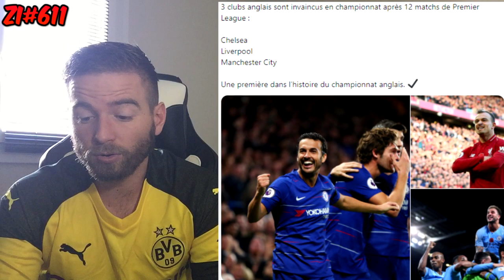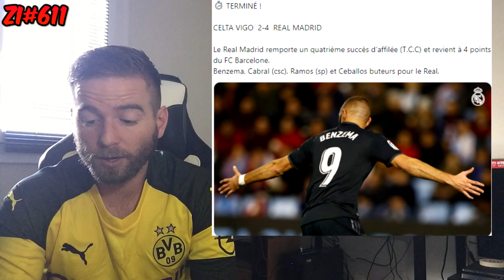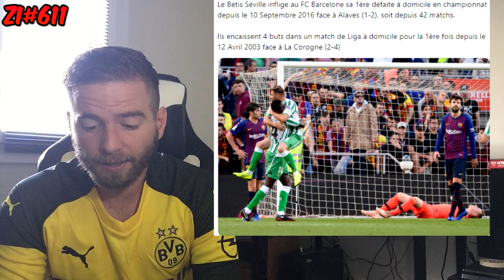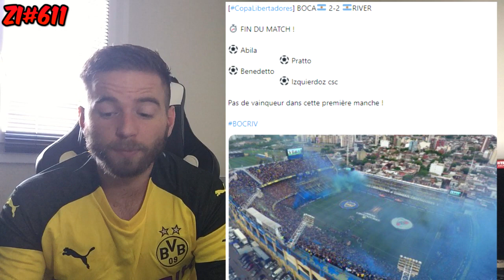GRIEZMANN EST DÉGOUTÉ, IL N'EST MEME PAS SUR LE PODUIM DU BO ! / MESSI ET LE BARCA COULE ! ZI#611